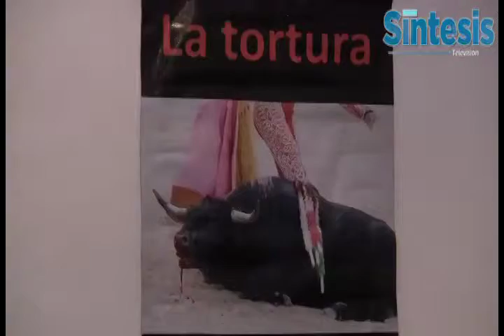Síntesis Hidalgo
Cápsula informativa (7 de septiembre de 2012)